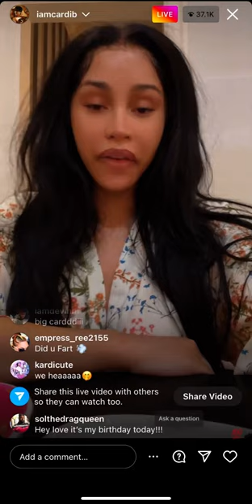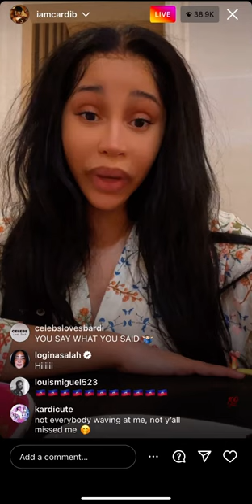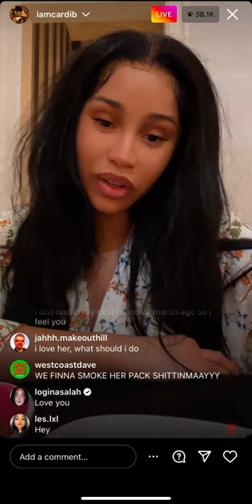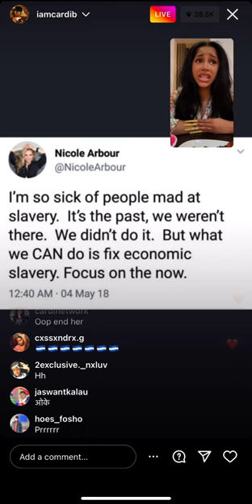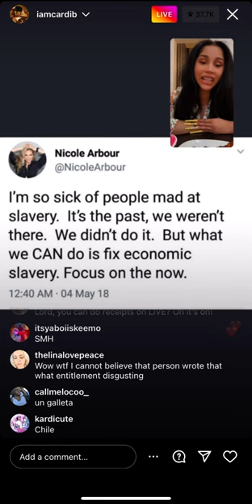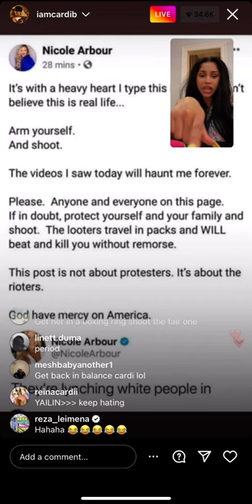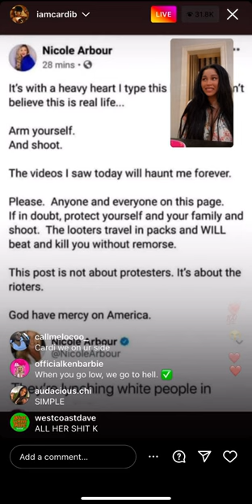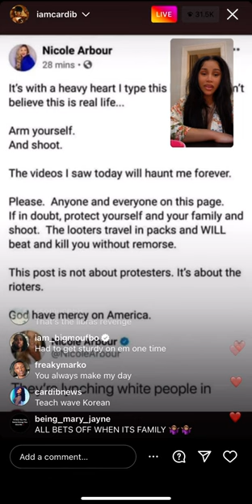CARDI B LIVE FULL 11/28/2022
CARDI B FULL INSTAGRAM LIVE FROM 11/28/2022